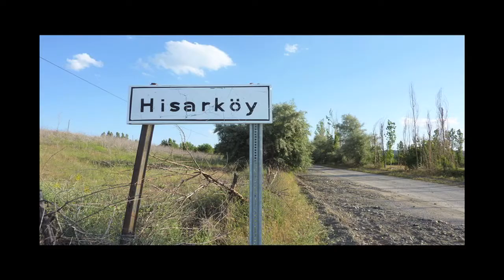Turkish Organic Farm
ANKARA, Turkey __ Outside the city, professors from Roger Williams University and Middle Eastern Technical University walk through an organic farm.